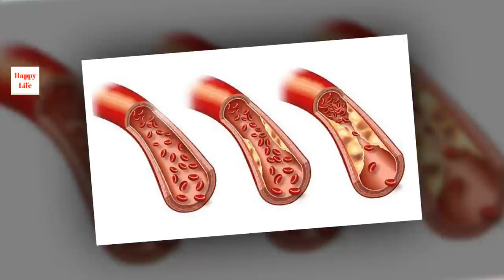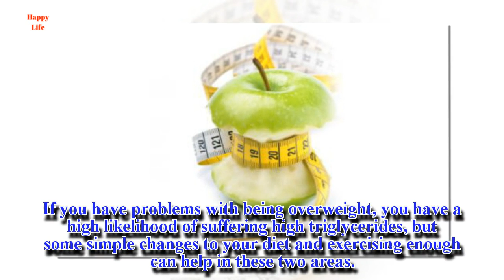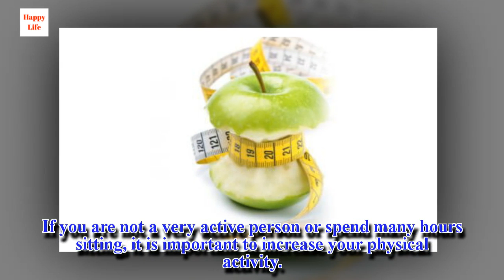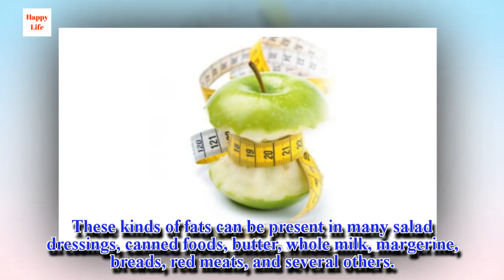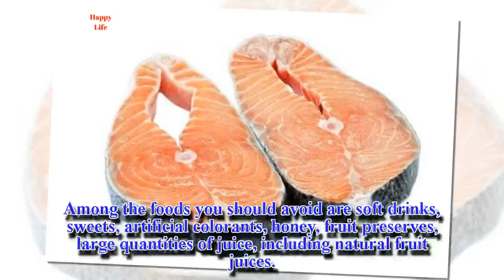Reduce High Triglycerides Naturally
Triglycerides are the chemical state in which most fats exist in food and in the body. They are a vital part of the formation of blood plasma, and are derived from some ingested fats and other sources of energy, like carbohydrates. In spite of the good that they can do, an excess of them can cause hypertriglyceridemia.